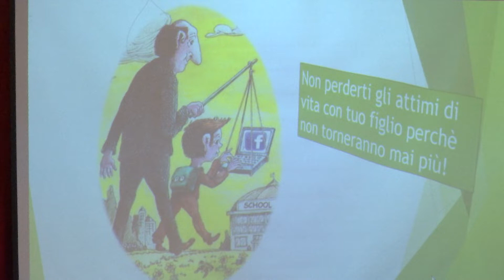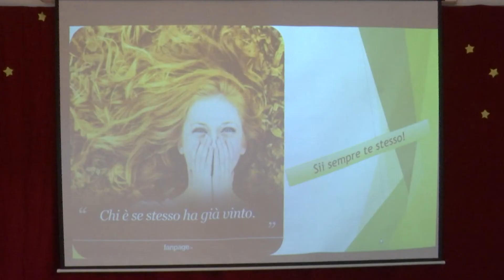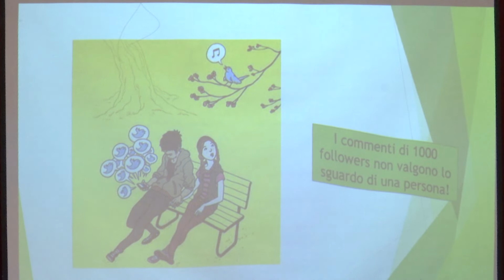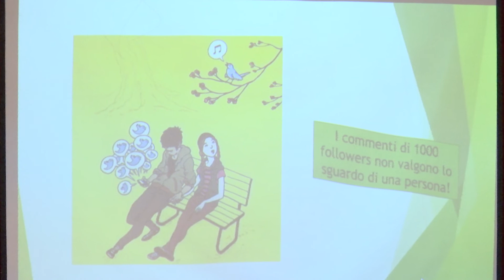CROTONE: "BULLISMO E CYBERBULLISMO" ALL'ISTITUTO ALCMEONE 30 NOV